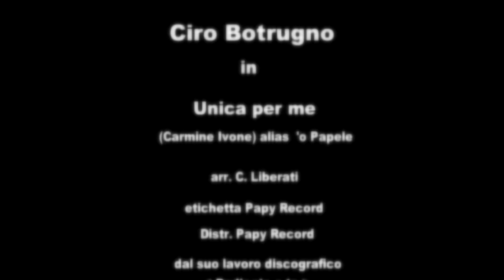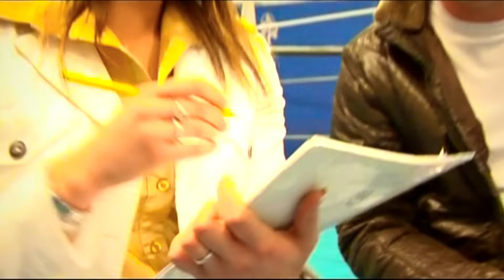Ciro Botrugno " Unica per me " Ideato e Diretto da Enzo De Vito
Ciro Botrugno " Unica per me " Regia. Enzo De Vito.  / 2004